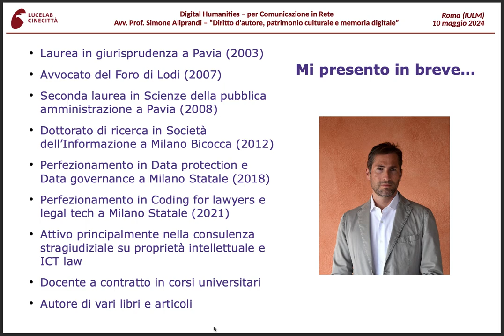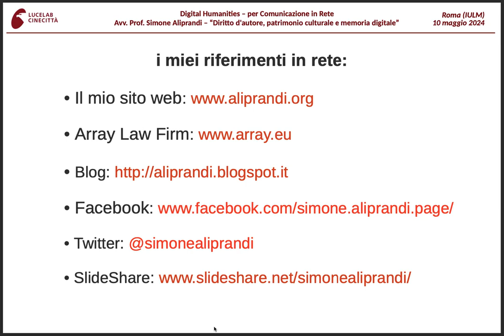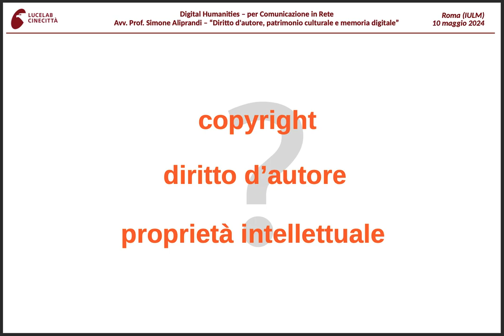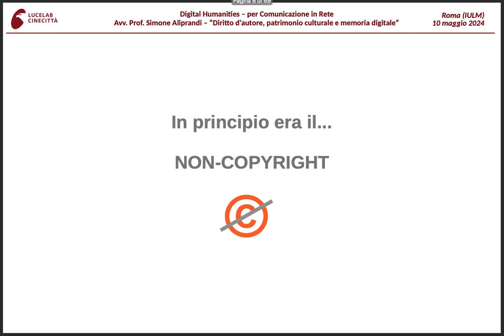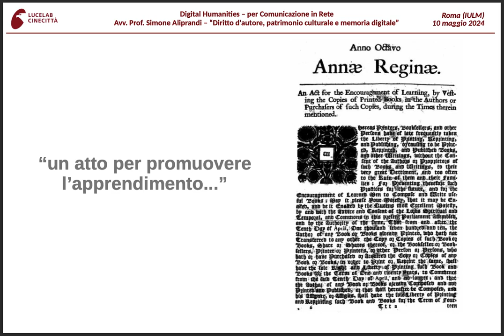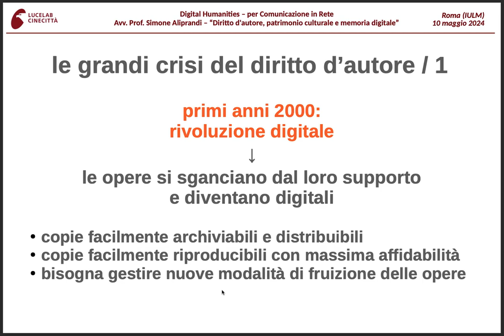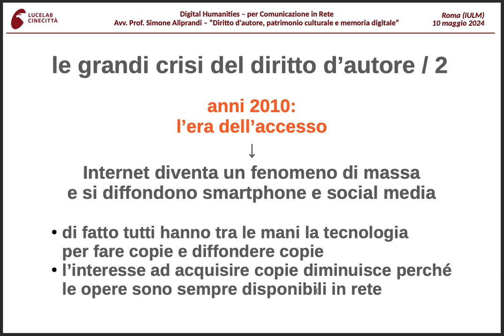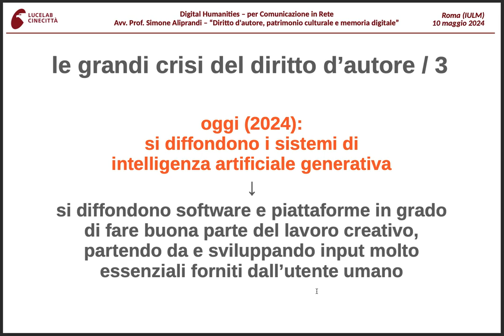Diritto d'autore, patrimonio culturale e memoria digitale. (IULM Roma, 10/05/2024 | Parte 1 di 6)